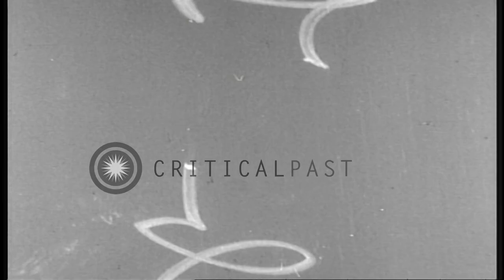The soldiers walking in a trench stringing wires in it in Europe during World War...HD Stock Footage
The soldiers walking in a trench stringing wires in it in Europe during World War I.

Activities of the soldiers in Europe during World War I. A trench on the battlefront. The soldiers walking in the trench. They string wire in the trench. Medics standing and discussing amongst themselves. A soldier lying in prone position and firing rifle on the battlefront. The soldier crawls backward to save himself from the gun fire. The soldiers standing in the trench. They duck their heads as the guns are fired from the enemy sides. A gas alarm in the trench. The soldiers wear masks and helmets. Location: Europe. Date:  1917.

57,000+ broadcast-quality historic clips for immediate download.